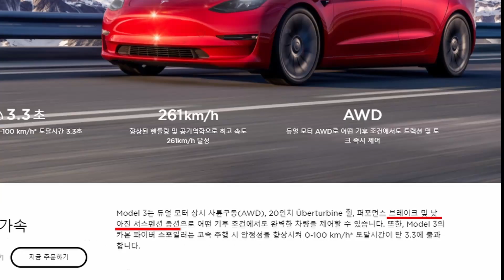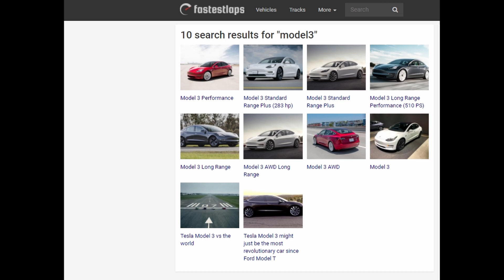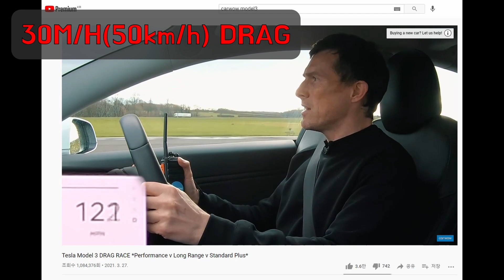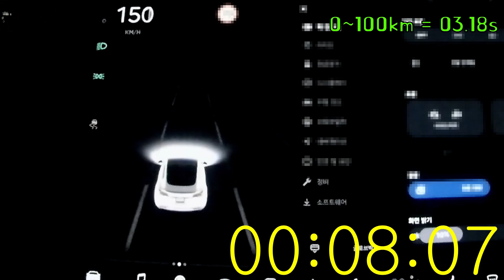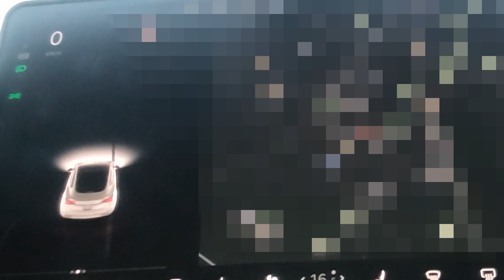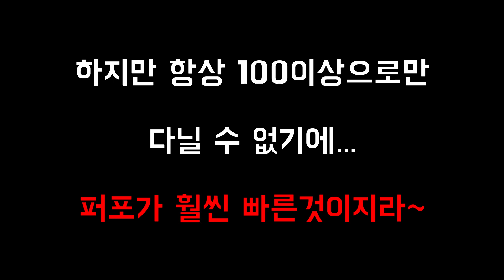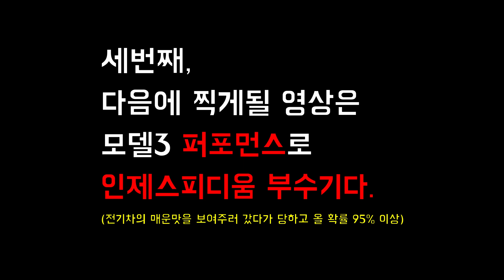테슬라 모델3, 롱레인지, 퍼포먼스 주행 성능 비교, 제로백? 제로이백?? 백to이백???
안녕하세요,
튜닝초보입니다.

이번 영상은 모델3 롱레인지와 퍼포먼스의 주행성능 비교입니다.

제로백, 제로이백, 백to이백을 비교해보고

과연 퍼포먼스가 항상 최강인가?? 라는 의문이 들게 만드는 영상이 되실겁니다.

결국 롱레인지의 상향 평준화 느낌스??!

정보들이 도움되었으면 좋겠습니다.

감사합니다.